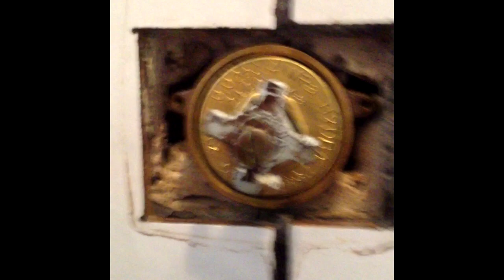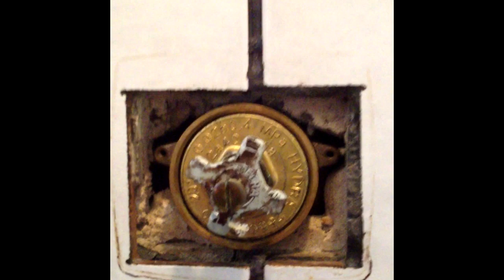Texpinte - Como Trocar Reparo de Válvula de descarga (Hidra, Docol)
DIY ou faça você mesmo ou Dica/Aula rápida e fácil de executar, com a válvula de descarga vazando, assista a esse video e aprenda a trocar o reparo e acabar com o problema.